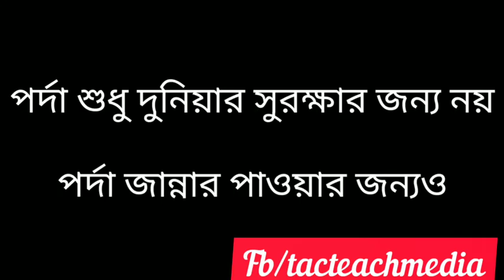Mash Allah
Islam is beautiful